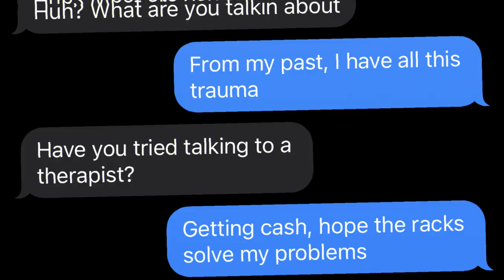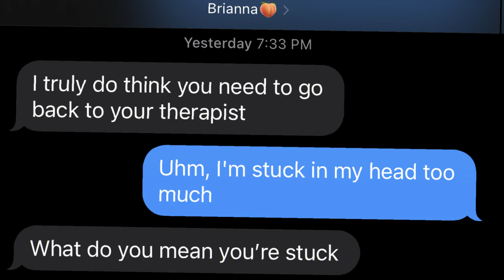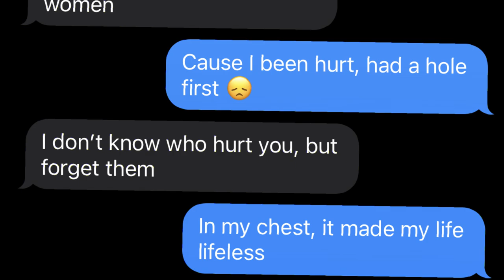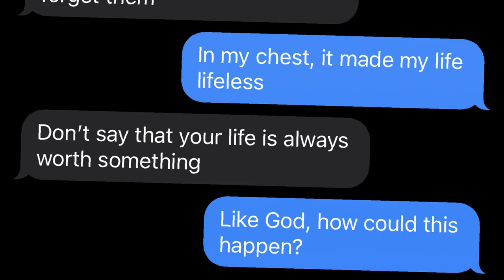Juice WRLD - In My Head Lyric Prank ON CRUSH?!😍 *No Way She Said This...*